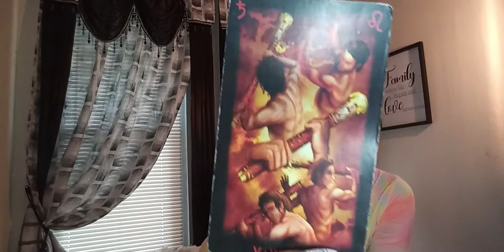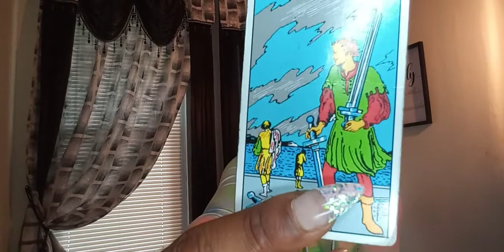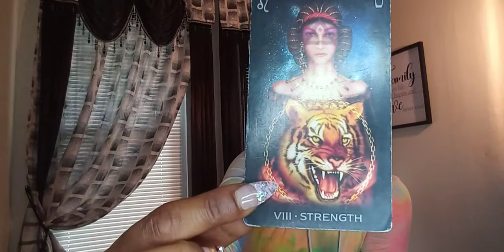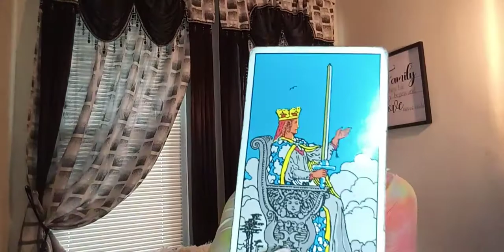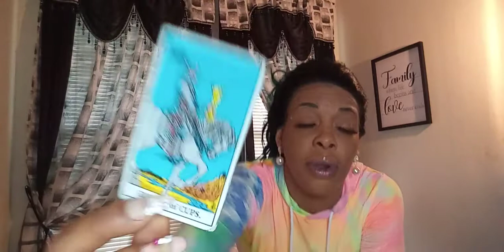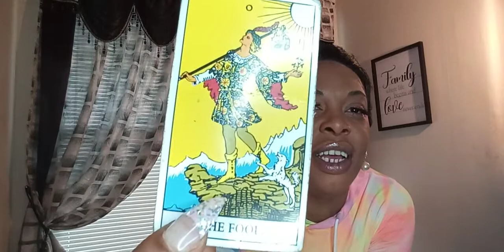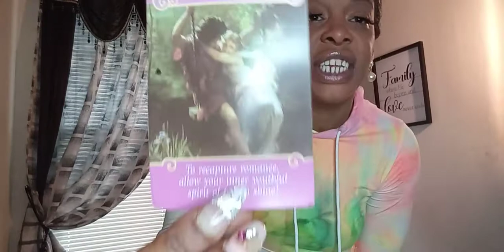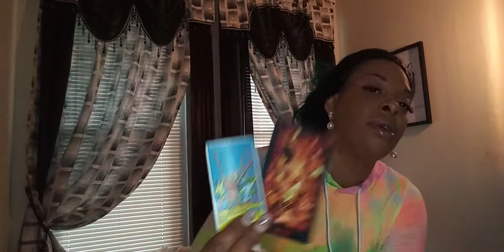Capricorn May 16-22 Full of Drama😑